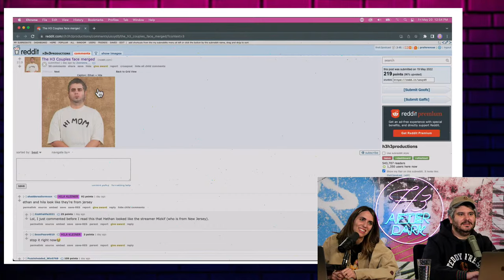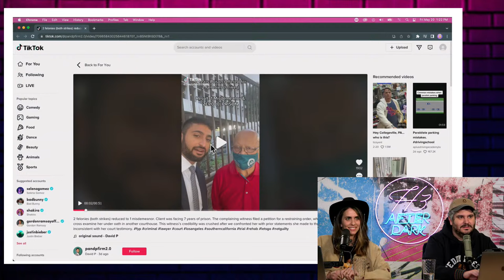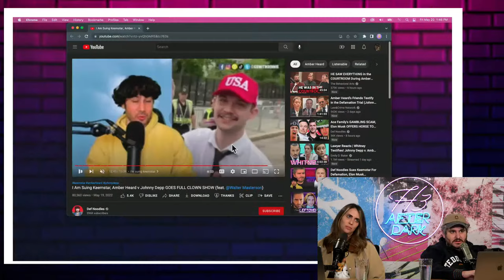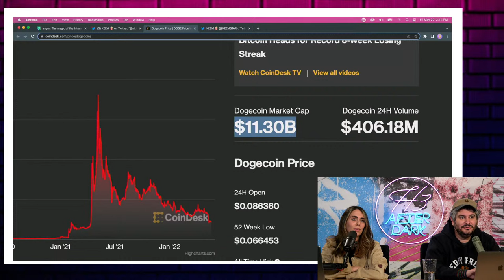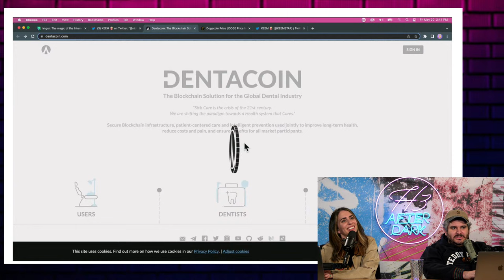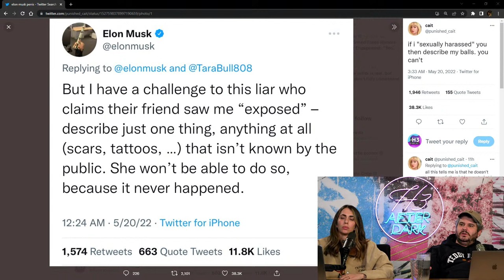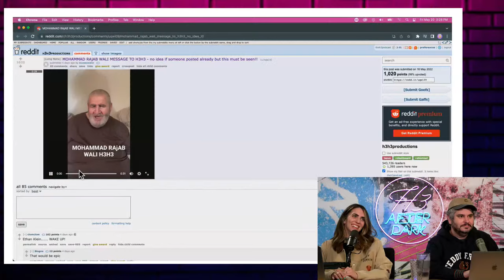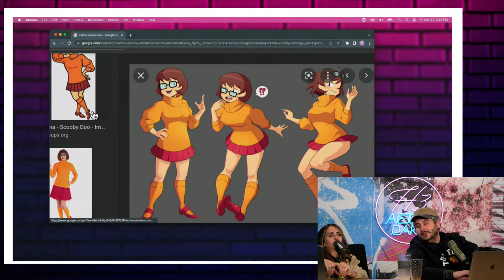Keemstar Sued For Defamation, Elon Musk Allegations, Dogecoin Founder Calls In - After Dark #73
Become a member for access to the recorded episodes a day early with no ads and no cuts

0:00 Intro
15:20 Steve Aoki Opening Pitch
36:15 Ethan Got Rid Of The Rolls
56:20 Def Noodles Is Suing Keemstar
1:19:45 Jackson Palmer Doge Coin Creator Interview
1:55:30 Huge Elon Musk Accusations
2:50:10 Philly D Is Talking Trash
3:04:50 Velma Scooby-Doo Drama